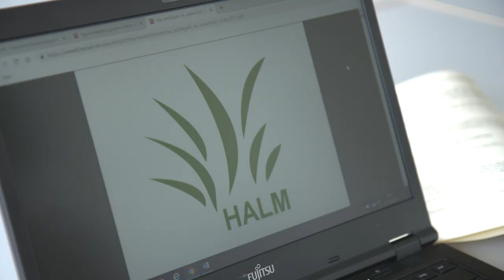Wirksame Zusammenarbeit von Naturschutz und Landwirtschaft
In Hessen werden Projekte gefördert in denen Landwirte gemeinsam mit anderen Interessensgruppen den Umweltschutz in ihren Regionen voranbringen. An runden Tischen finden sie Kompromisse für ihre Anliegen und entwickeln wirksame Konzepte um Biodiversität in der Agrarlandschaft wirksam zu schützen. Die Projekte "AUBI" und "Zukunftsfähige Landwirtschaft" zeigen wie vielfältig Kooperationen aussehen kann.
Mehr Informationen zum ELER-Programm in Hessen dem